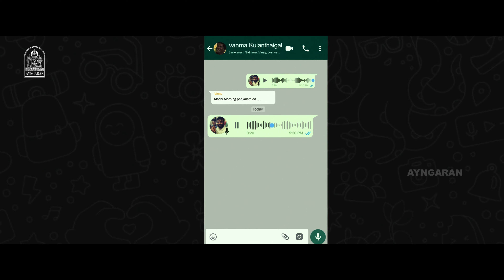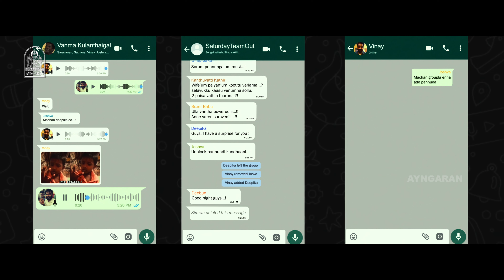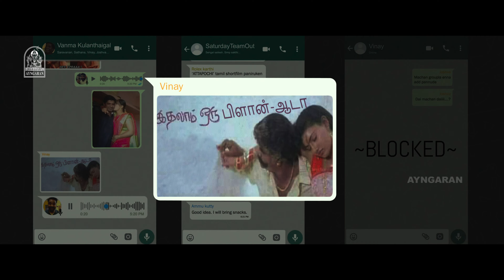காதல் தோல்விய பத்தி பேசும் போது ,உங்களுக்கு எப்படி சிரிப்பு வருது BRO ?|DADA 4K | Kavin | Aparna Das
ayngaran - Best Wishes Kavin For his New Movie ' STAR' , Watch Actor Kavin's Latest Super Scene from the Movie ' Dada' . The Movie ' Dada ' Was Directed by Ganesh K.Babu , and Produced by Olympia Movies. The Movie Stars Kavin , Aparna Das in the Lead Roles, with VTV Ganesh, Harish, K.Bhagyaraj, in the Supporting Roles. The Sound Track and Music Was Composed by Jen Martin.

Synopsis

A college student embraces fatherhood and provides unconditional care and love to his child while facing the challenges of life as a single parent.

Movie Credits

Directed by : Ganesh K. Babu

Produced by : S. Ambeth Kumar

Starring
Kavin
Aparna Das
Ilan Arjunan
K.Bhagyaraj
Harish
VTV Ganesh
Aishwariyaa Baskaran

Cinematography by : Ezhil Arasu K.

Edited by : Kathiresh Alagesan

Production Company
Olympia Movies